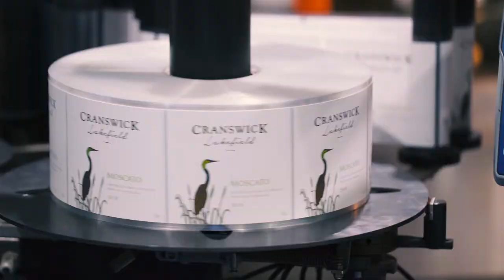Cranswick Wines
Founded by Graham Cranswick Smith, the wines take their cue from his family name, thought to derive from the Crane's Wyke (the village of cranes) in Yorkshire as recorded in the medieval Domesday Book. The Cranswick wines are expertly crafted to reflect the very best of Australia's winemaking heritage. Offering a three tier range of classic wines designed to be superb examples of Australian varietals from carefully selected vineyards in New South Wales and South Australia, the Sarus range being sourced from the Barossa.

General Export